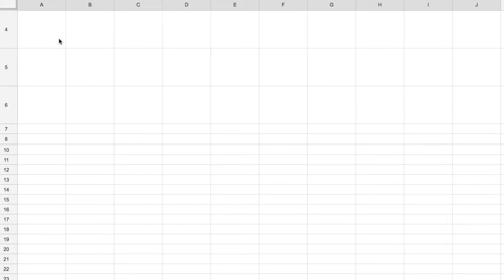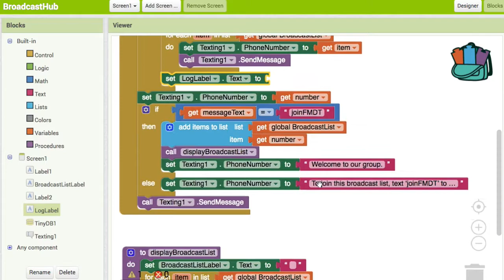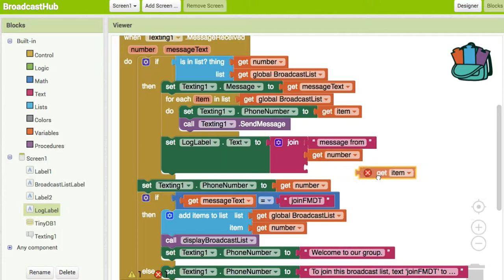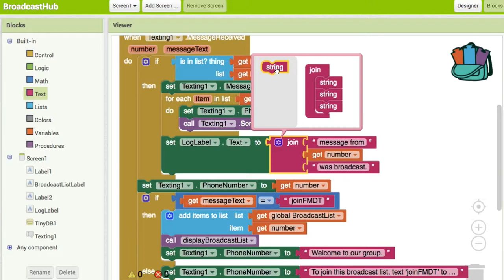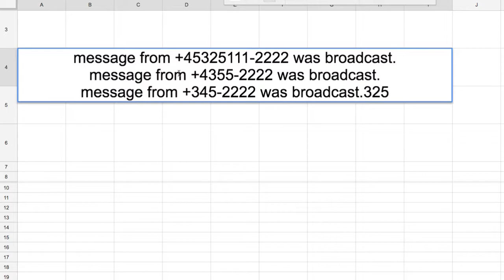AI 046 LogLabel